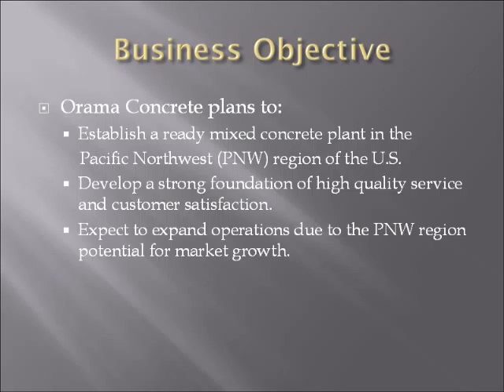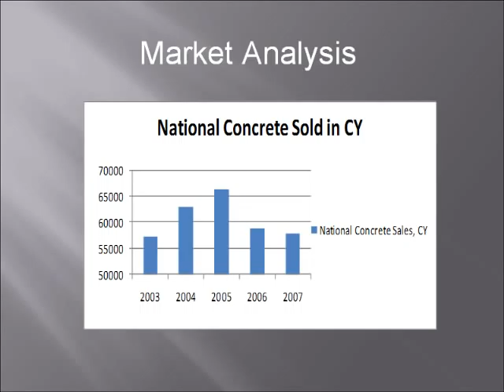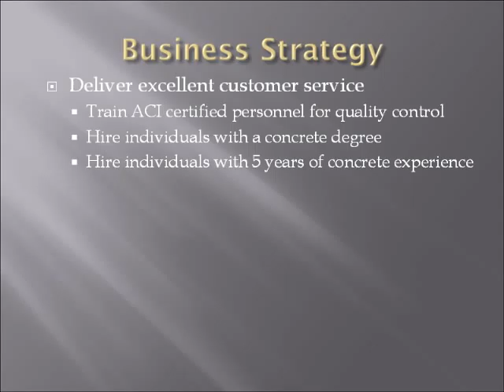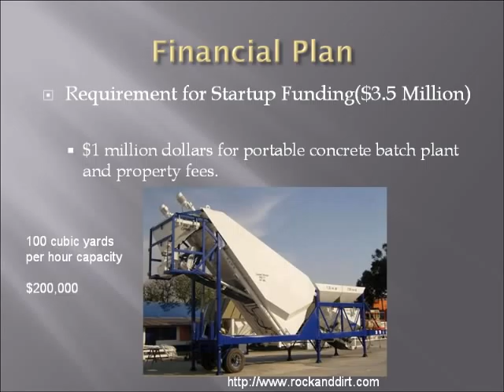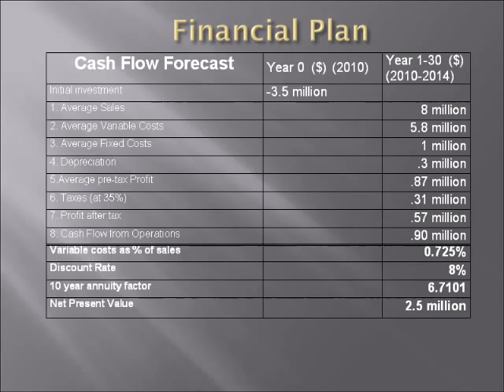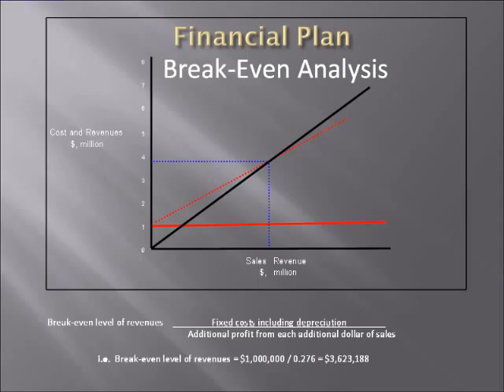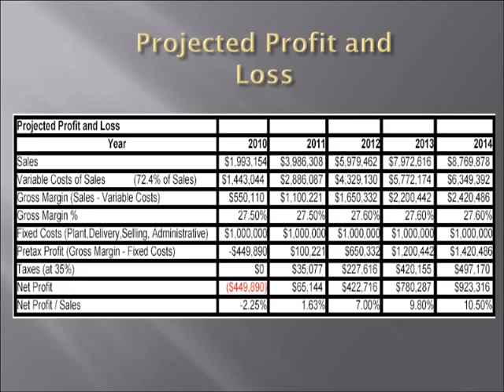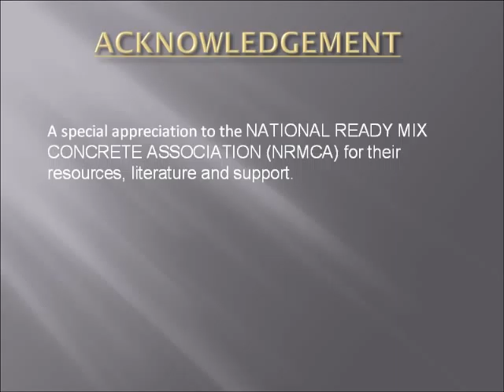NJITs CIM program Senior Project Presentation